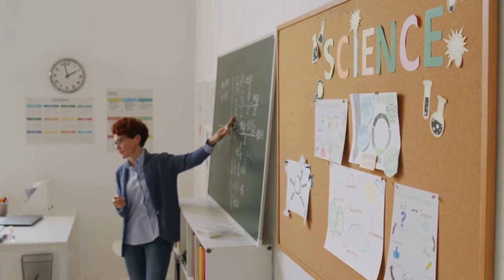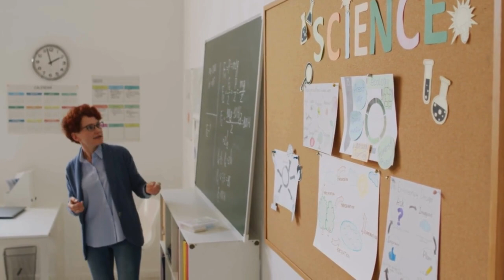fullmooncapricorn Full Moon in Capricorn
Youtube music